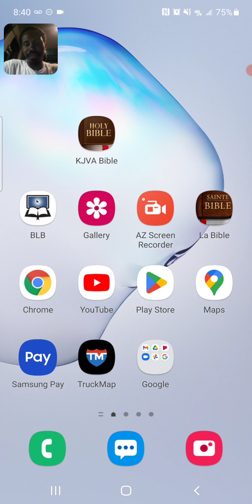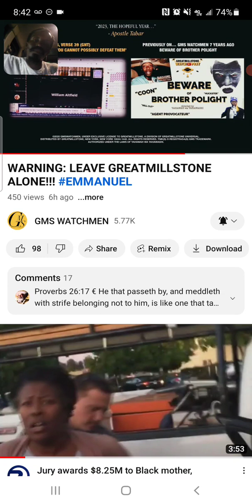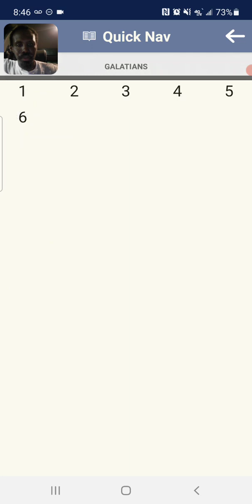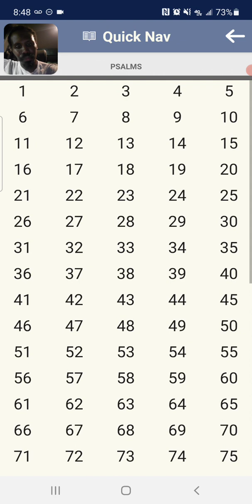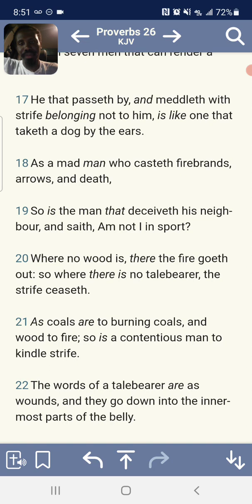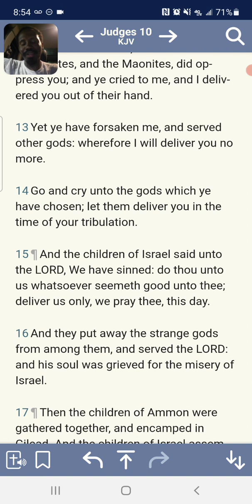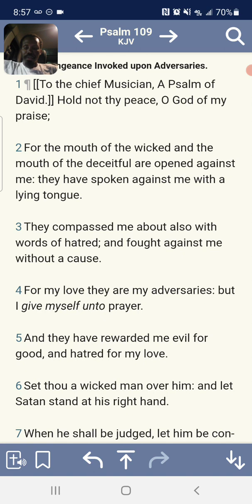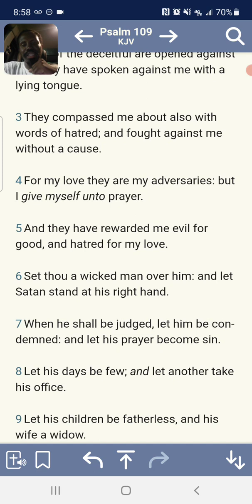brother polight sentenced , yahawah bahasham Yahawashi is not mock